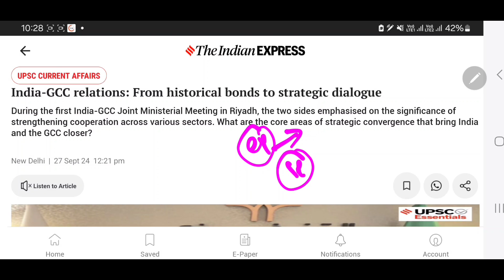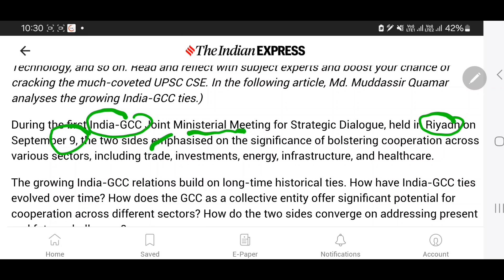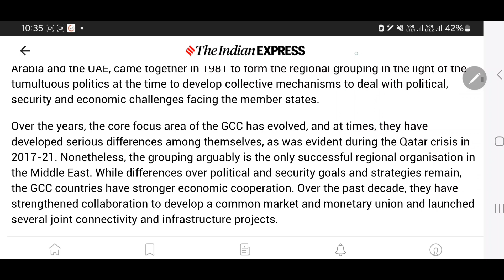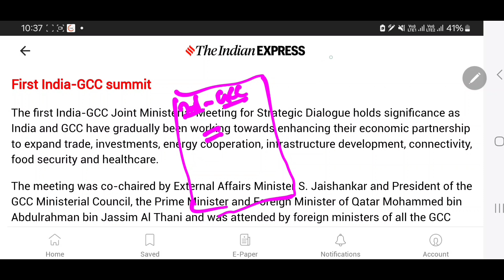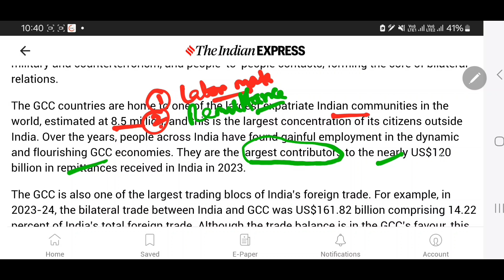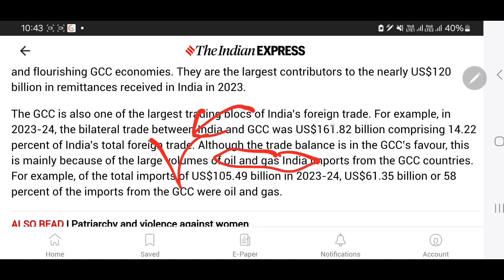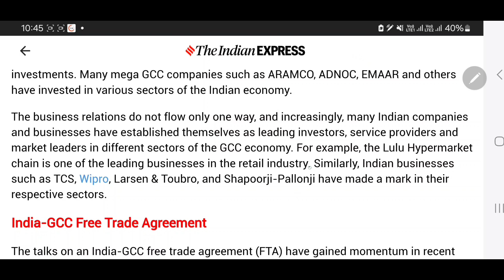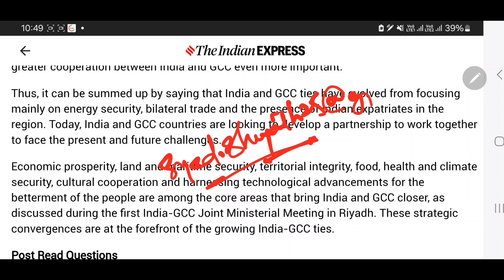India - GCC - PSIR - Model Q n A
for
UPSC Mentorship - 55000/-
PSIR Optional and Test Series- 65000/-